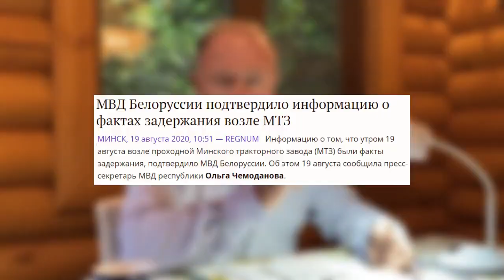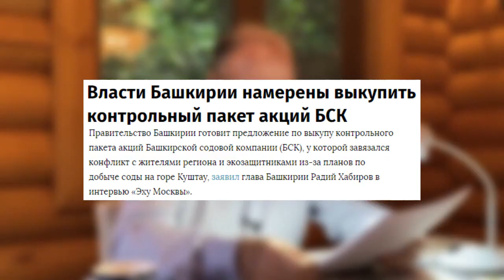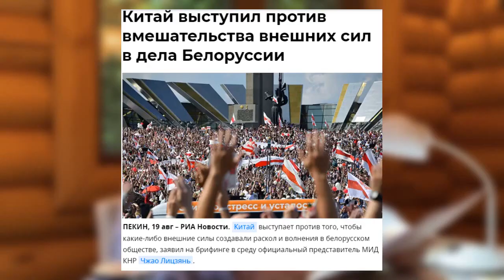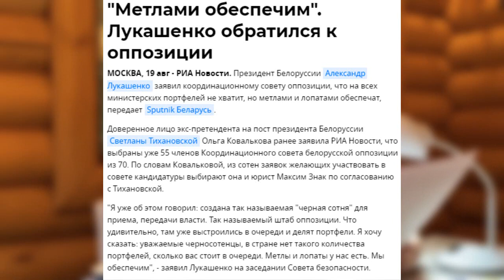Истина момента или Что день грядущий нам готовит